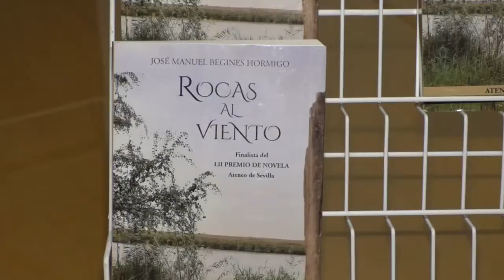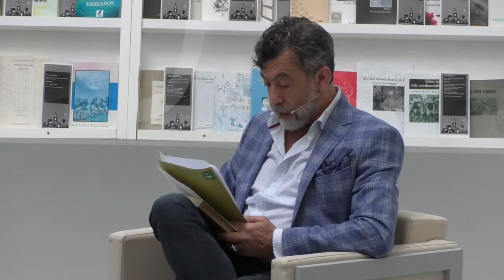Noticia: Presentada, ante los lectores, Rocas al Viento,de José Manuel Begines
Lectores y autor de la novela “Rocas al Viento”, José Manuel Begines Hormigo, analizaron y hablaron de la obra en el acto de presentación de la misma que tuvo lugar ayer en el Casa de la Cultura. Esta presentación-coloquio se enmarca, recordemos, en la programación de la Semana de las Letras, incluida en la Primavera Cultural 2021. De hecho, en el acto estuvo presente el delegado municipal de Cultura, Manuel Carvajal.